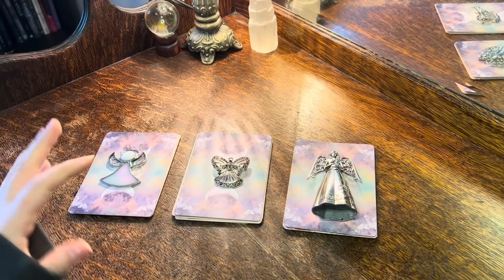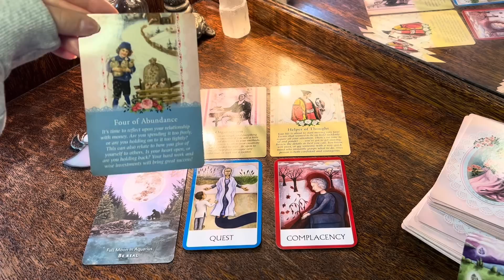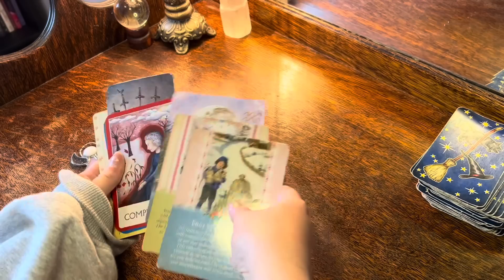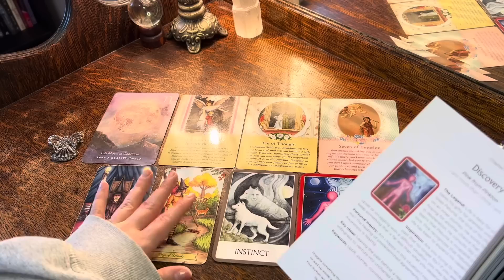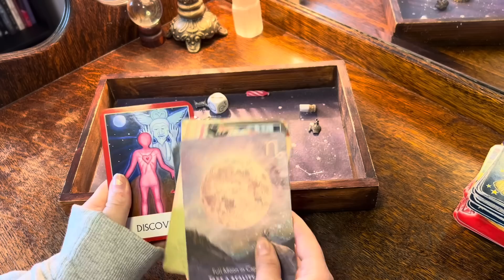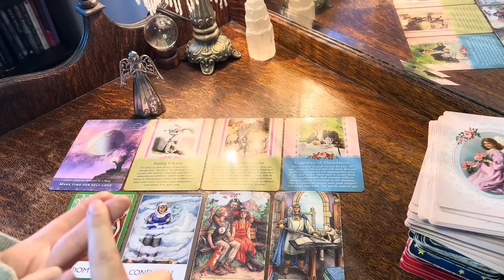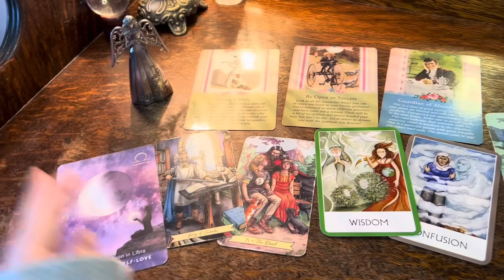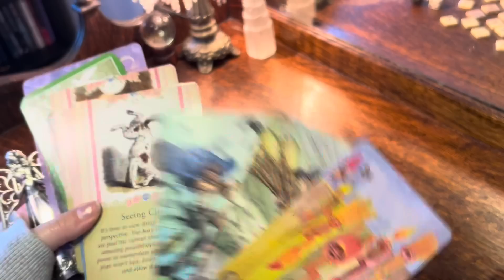Message you’re meant to hear today from your Angels 📫 Pick a Card Reading 👼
Welcome to todays messages from your angels pick a card reading. We’re going to be pulling tarot cards, charm casting 🔮

Note- I do NOT offer personal readings. Please report scam comments offering personal readings in my comment section.

✨ More cozy videos you might enjoy …

🪄 Week Ahead Reading - Timeless

🔮 Your Day Ahead

💖 The Very Near Future Reading

☘️ Message From Future You

 🕰️ Timestamps

1. 3:35
2. 29:19
3. 57:06

🔮Decks used in todays video

1. Guardian Angel Tarot
2. Everyday Witch Tarot
3. Chakra Wisdom Oracle
4. Moonology Manifestation Cards

📌 This is the only social media I have and I do not use it. Please be careful if you receive a message offering personal readings it is not me.
I am very behind in Instagram messages as I’m finding it difficult to keep up. I appreciate everybody’s messages although I may not be able to respond/see all of them ❤️

🖼️ My channel artwork is created by Phoenix Energy Draws 🎨

📌Note- I am not currently offering personal readings. If someone responds in a comment saying otherwise it is a scam.